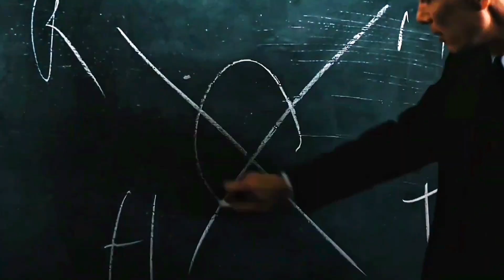Barbenheimer | Little Dark Age | MGMT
About the following movies:

Barbie is a 2023 American fantasy comedy film directed by Greta Gerwig from a screenplay she wrote with Noah Baumbach.[3] Based on the Barbie fashion dolls by Mattel, it is the first live-action Barbie film after over 40 computer-animated direct-to-video and streaming television films. The film stars Margot Robbie as Barbie and Ryan Gosling as Ken, who go on a journey of self-discovery after their expulsion from the utopian Barbie Land, alongside a large ensemble cast that includes America Ferrera, Simu Liu, Kate McKinnon, Issa Rae, Rhea Perlman, and Will Ferrell.

Oppenheimer is a 2023 epic biographical thriller film written and directed by Christopher Nolan. It is based on the 2005 biography American Prometheus by Kai Bird and Martin J. Sherwin about J. Robert Oppenheimer, also known as the "Father of the Atomic bomb" was a theoretical physicist who was pivotal in developing the first nuclear weapons as part of the Manhattan Project and thereby ushering in the Atomic Age. The film stars Cillian Murphy as the title character, with a supporting ensemble cast including Emily Blunt, Matt Damon, Robert Downey Jr., Florence Pugh, Josh Hartnett, Casey Affleck, Rami Malek, and Kenneth Branagh. The film is a co-production between Syncopy Inc. and Atlas Entertainment, with Nolan producing the film alongside Emma Thomas and Charles Roven.

Note: If someone thinks that the following video is desrespective for certain audiences from any perspective,then he/she's hella right!